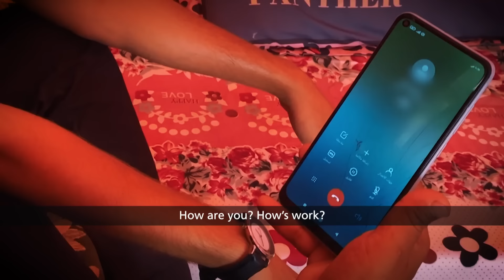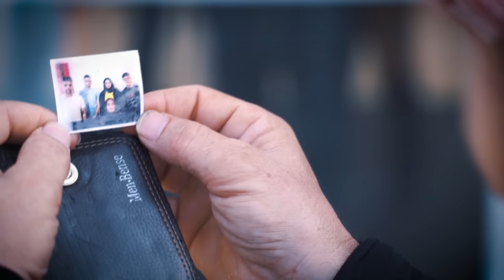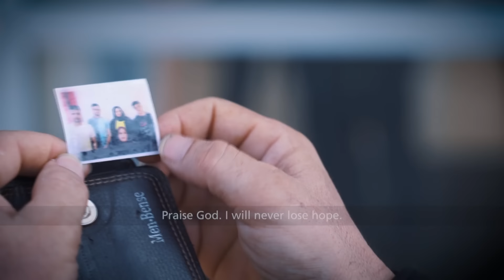Life Under Fire In Northern Israel, Gaza, Occupied West Bank | CNA Correspondent | Full Episode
Lives shattered. Hope destroyed. Families torn apart. As Israel’s war with Hamas crosses its one year mark, CNA travels to Gaza, the occupied West Bank and northern Israel to see what it’s like to live under fire.

We journey across Israel’s northern border with Lebanon to speak with Israelis who have stayed behind despite the constant danger. In Gaza, we meet a mother struggling to maintain an ordinary life for her displaced and separated family in the face of extraordinary conditions. And in the Israeli-occupied West Bank, we witness Palestinian shepherds confront increasing harassment and intimidation from aggressive Israeli settlers, whose aim is to drive them from their lands.

00:00 Opening Title
00:17 "We're stuck in the middle": Rockets fly over Northern Israel
08:21  Lives of displaced Palestinians in tent camps
13:07 "This war has stolen our dreams": A doctor's education put on hold
15:01 "Who will protect us?": Increased attacks on farmers in occupied West Bank

About CNA Correspondent: They're your eyes and ears around the globe. CNA's network of correspondents shines a light on stories from their corners of the world, from groundbreaking events to up-and-coming trends.